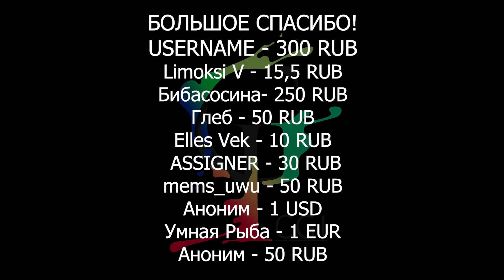Анонсирована трансляция Nintendo Indie World/ Новости игр, искусства и технологий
Представляем свежую подборку новостей! Из ролика вы узнаете дату проведения и подробности новой трансляции от Nintendo, подробности празднования годовщины сериала Аркейн, а также причины переноса симулятора American Truck Simulator!

00:00 - 00:17 - Приветствуем всех!
00:17 - 00:37 - Аркейн
00:37 - 01:20 - Blacktail
01:20 - 01:36 - Судзуме закрывает двери
01:36 - 01:52 - Brawlhalla
01:52 - 02:16 - PC Gaming Show
02:16 - 02:44 - Достать ножи
02:44 - 03:07 - Animal Trainer Simulator
03:07 - 03:25 - Nintendo Indie World
03:25 - 04:11 - Alaskan Truck Simulator
04:11 - 04:34 - Gears of War
04:34 - 04:53 - Детектив Конан
04:53 - 05:15 - Call of Duty: Warzone 2
05:15 - 05:45 - Cult of the Lamb
05:45 - 05:39 - Marvel’s Midnight Suns
06:08 - 06:27 - Спасибо за просмотр!